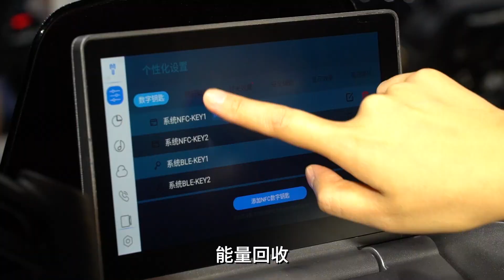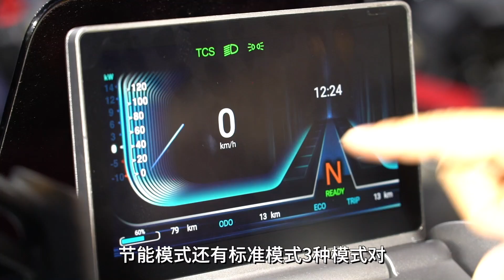折叠屏 汽车充 2小时快充！茵未新能源摩托车｜照摩镜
隆鑫茵未在2022西安摩博会首次公开亮相，配备折叠屏、无线充、最大续航240km、极速115km/h、快充0-80用2小时，可以在汽车充电桩充电！我试了试，和300排量踏板车类似，已安排上牌测评。